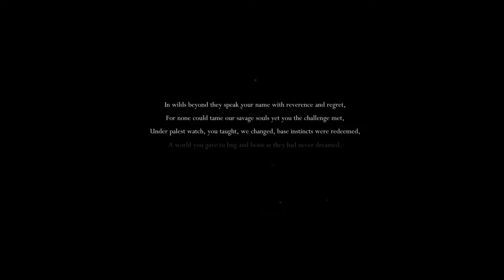Beauty | Chaos in Hollow Knight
I love the art and the animation.